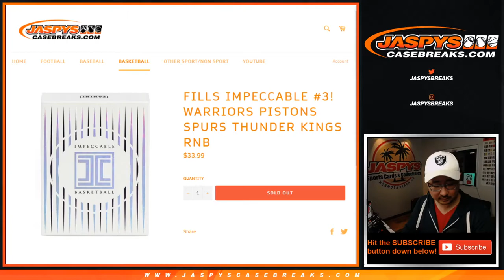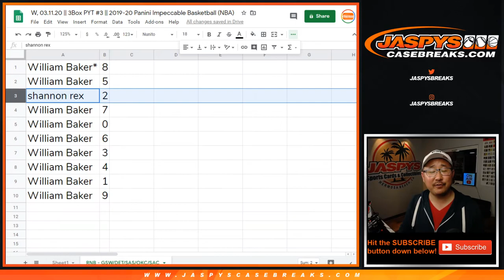RNB || W, 03.11.20 || PYT #3 || 2019-20 Panini Impeccable Basketball (NBA)